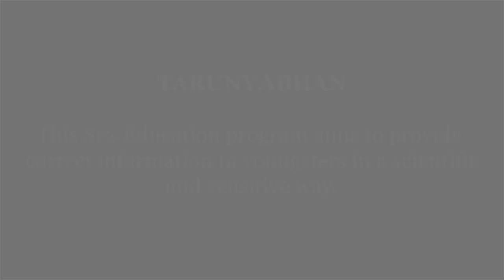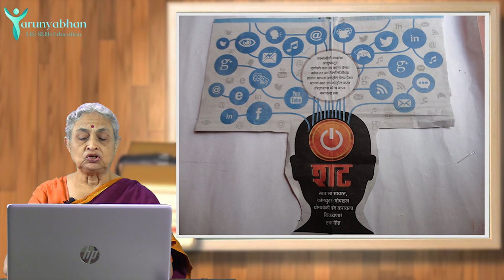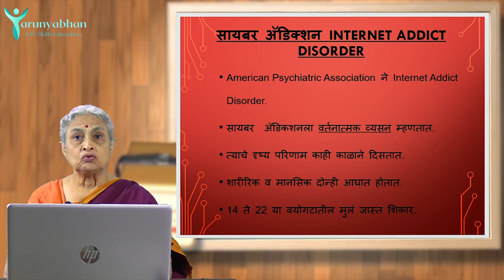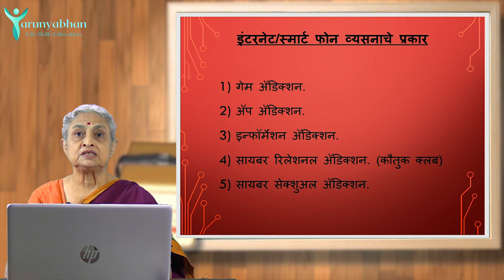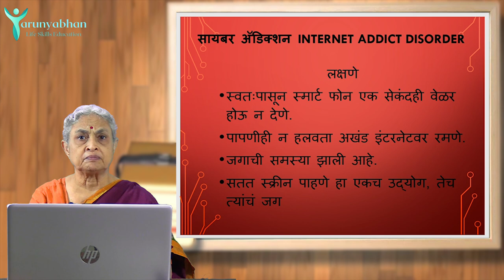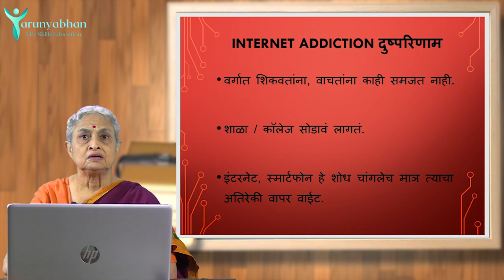Is Internet making You Lonely? (Ep/1) Internet Addiction - TARUNYABHAN Part 7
इंटरनेट मुळे बरीच कामे सोपी होतात पण हेच इंटरनेट तुमचं मानसिक आरोग्य धोक्यात आणतय का?

इंटरनेट तुम्हाला एकलकोंडं बनवतय का?